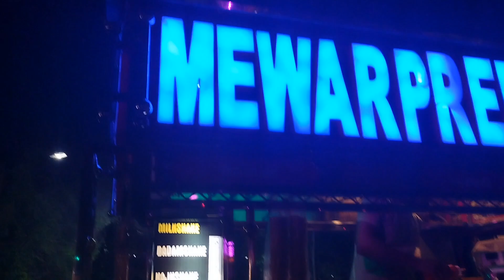হঠাৎ করে কোথায় গেলাম আমরা ??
Amra  gechilam ' Express Dhaba ' te ar khelam onek moja dar khabar

We ate Chicken Tandoori (Full)

We ate Chicken tadka and tandoori Roti
and Faluda